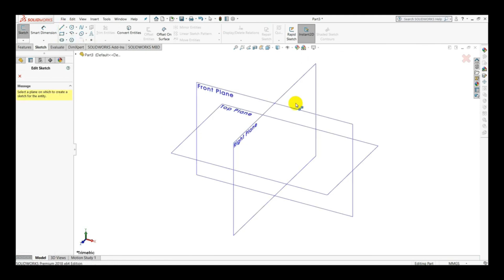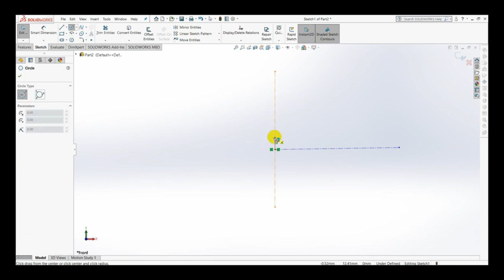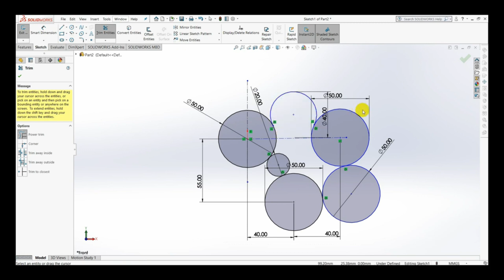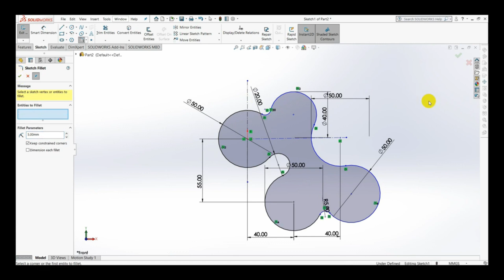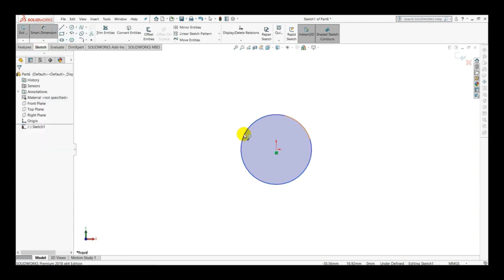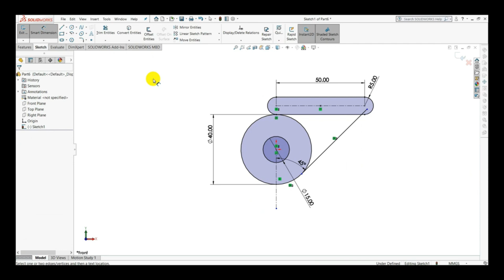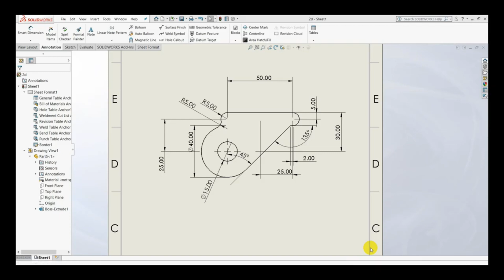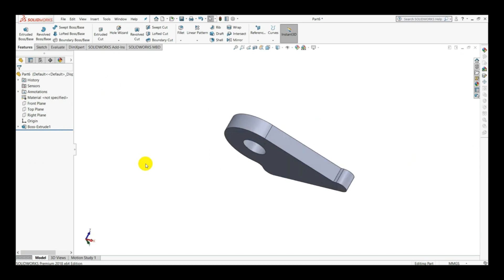Solid Works Tutorial 2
In this video you can learn about, how to sketch, how to develop products on solid works and how to test object's of deformation.